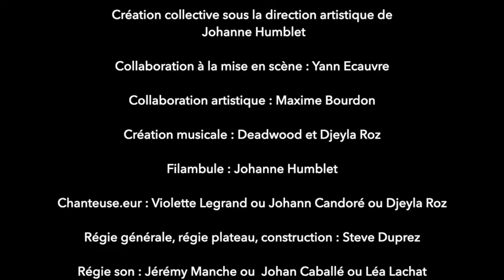RÉSISTE, création 2019 - LES FILLES DU RENARD PÂLE - Images sortie de résidence Furies 2018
RÉSISTE, création 2019
Images sortie de résidence Furies 2018
Les filles du renard pâle

RÉSISTE
Pièce pour Fil Instable, musique viscérale, technicien engagé, funambule secouée. Une funambule évolue sur un fil à grande hauteur mais il est instable.
Une musicienne est à ses côtés, bien ancrée.
Chacune résiste à sa façon dans une lutte absurde comme cri de liberté.

Avec :
Création collective sous la direction artistique de Johanne Humblet
Collaboration artistique : Yann Ecauvre, Maxime Bourdon
Création musicale : Deadwood
Création funambule : Johanne Humblet
Funambule : Johanne Humblet / Sanja Kosonen
Chanteuse : Annelies Jonkers / Fanny Aquaron
Régie générale et plateau : Flavien Renaudon
Régie son : Mathieu Ryo / Duncan Demoulin / Marc-Alexandre Marzio Création lumière : David Baudenon / Clément Bonnin
Costumes : Solenne Capmas
Chausson de fil : Maison Clairvoy
Construction Fil Instable : Sud Side
Graphisme : Virginie Fremaux
Presse : Elektronlibre - Olivier Saksik, Cindel Catin, Sophie Alavi Administration : Catherine Njiné Djonkam
Administration de production, logistique : Judith Bligny-Truchot Diffusion, production : Anthony Simon

Partenaires :
Production : Les filles du renard pâle
Aide à la création : Ministère de la Culture-DGCA / DRAC du Grand Est / Région Grand Est / Département de la Marne
Coproduction et accueil en résidence : Bonlieu Scène Nationale Annecy / Le PALC, Pôle National des Arts du Cirque/ Cirque Jules Verne, Pôle National des Arts du Cirque et de la Rue d'Amiens / CIRCA, Pôle National Cirque Auch / La Verrerie, Pôle National Cirque Occitanie
Coproduction et préachats : Éclat(s) de rue - ville de Caen / Les Halles de Schaerbeek - Bruxelles
Soutiens et accueil en résidence : La Cascade, Pôle National Cirque Ardèche-Auvergne- Rhône-Alpes / Cirk’éole / Le Boulon, Centre National des Arts de la Rue et de l’Espace Public / Académie Fratellini /Théâtre de Saint-Quentin-en-Yvelines, Scène Nationale / Théâtre Jean Lurçat - Scène nationale d’Aubusson
Soutiens : Scènes de rue de Mulhouse